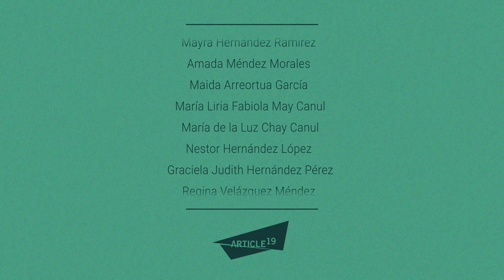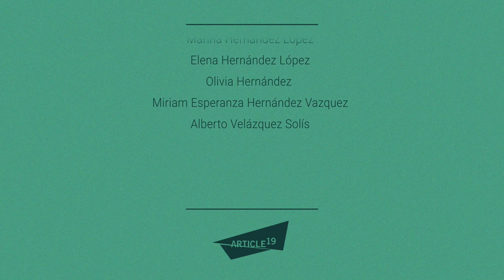¿Qué hacer en caso de sufrir violencia sexual? (Maya)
📢 Si eres víctima de violencia sexual, es tu derecho tener información en tu propio idioma.

🥼 Aquí te decimos cuáles son  las obligaciones del personal médico de salud.

🗣️ Locutado en Maya